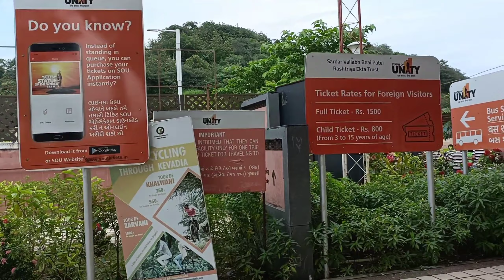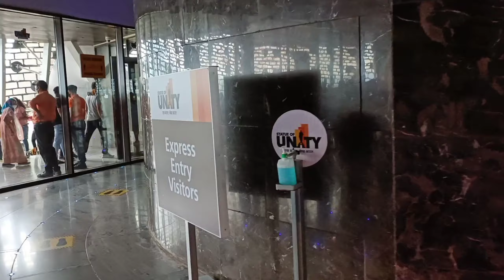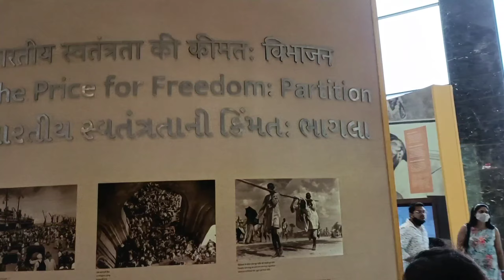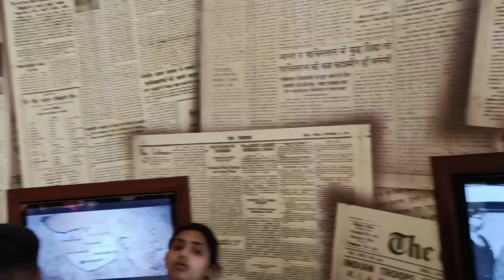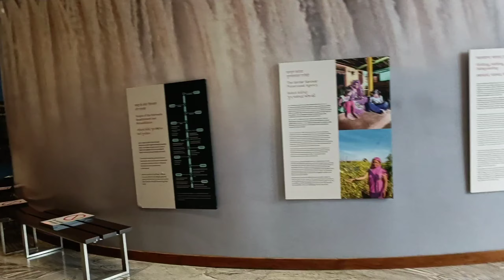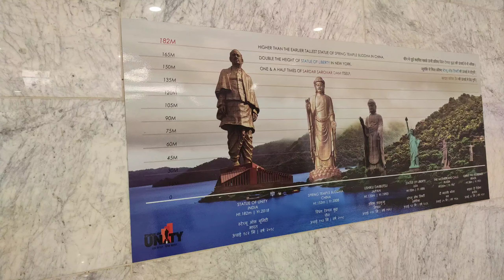Welcome to statue of unity\एकता का स्टेच्यू\ Sardar Vallabhbhai Patel\ Iron man\ Kevadia\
Hello friends..
This vlog will show you about statue of unity. how to reach there and how you can enjoy all those things are there in video. pls go and watch full video then you will full scenario of Kevadia where the statue of unity has built. I have explore full views and maximum things .